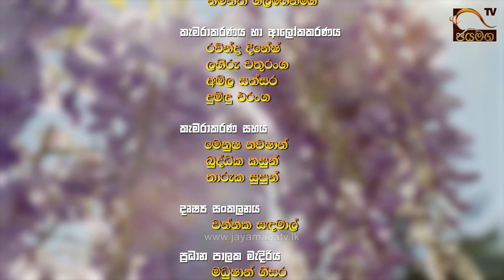අරුණෝදයෙන් ජයමගට | 2020 08 04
කොළඹ විශ්ව විද්‍යාලයේ අධ්‍යාපන පීඨයේ හිටපු මහාචාර්ය සහ
 ධනාත්මක චින්තන සංවර්ධන අධ්‍යන ආයතනයේ අධ්‍යක්ෂ
දයාරෝහණ අතුකෝරල මහතා සමගින් අරුණෝදයෙන් ජයමගට